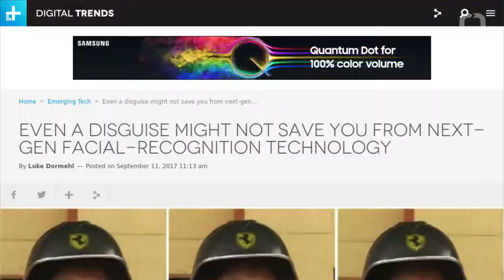Next Gen Facial Recognition May See Through Disguises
Video Coverage of the Disguised Face Identification (DFI) research titled 'Disguised Face Identification (DFI) with Facial KeyPoints using Spatial Fusion Convolutional Network'  by Digital Trends!